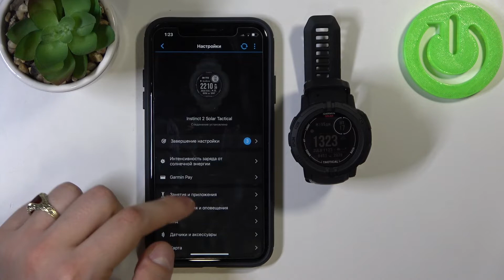Как отключиться от айфона на GARMIN Instinct 2 Solar Tactical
Вы хотите отсоединить GARMIN Instinct 2 Solar Tactical от айфона? Тогда мы вам поможем. Если вам интересно как же отключить часы GARMIN Instinct 2 Solar Tactical от любого ios устройства, то оставайтесь с нами. Наш специалист покажет и расскажет, как же отсоединить GARMIN Instinct 2 Solar Tactical от айфона.

Как отключить GARMIN Instinct 2 Solar Tactical от айфона? Как отсоединиться от айфона на GARMIN Instinct 2 Solar Tactical? Как отключиться от ios на GARMIN Instinct 2 Solar Tactical?